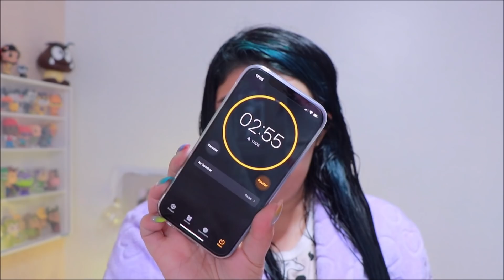⚡ SOS CAUTERIZAÇÃO MATCH O BOTICÁRIO [Recupera 15 anos de danos em 1 mês?]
Testei o lançamento Match OBoticário SOSCauterização você pode fazer o que quiser com o seu cabelo, como alisamento, descoloração, tintura, escova progressiva, relaxamento ou permanente, sem medo. Além de reparar danos químicos severos desde a primeira aplicação através da cauterização com queratina, você também recupera 15 anos de danos em 1 mês.
♥ Vegano
♥ Linha liberada Low Poo *exceto shampoo

📬  Caixa Postal: 7005 AGF Jardim Ismênia
São José dos Campos/SP
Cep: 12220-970